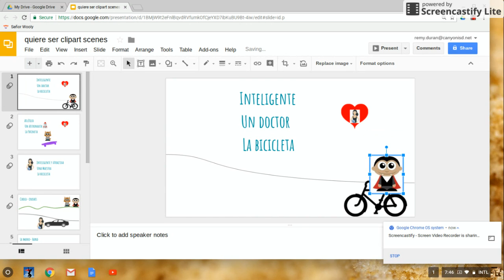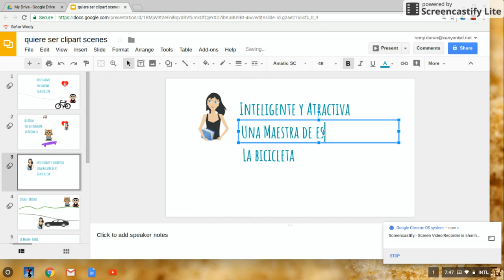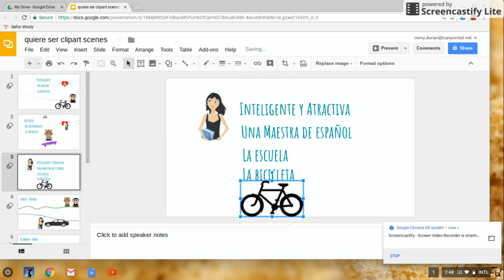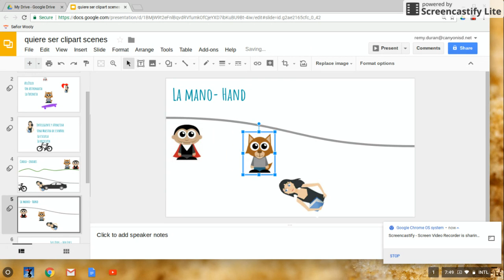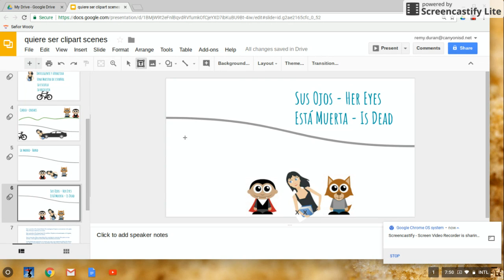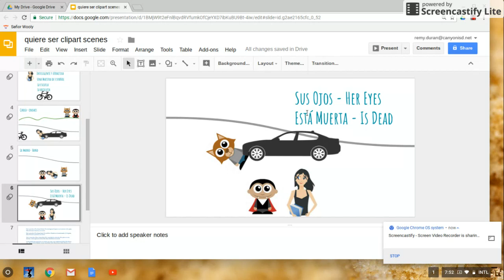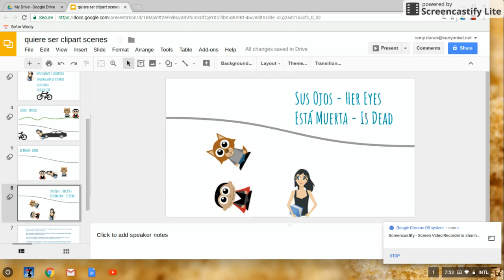Nov 16, 2017 7 53 AM